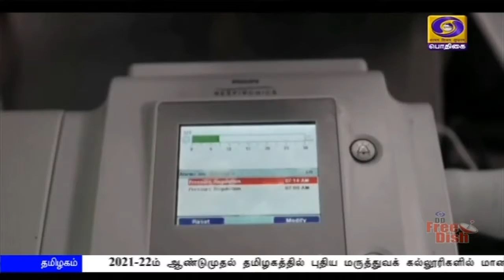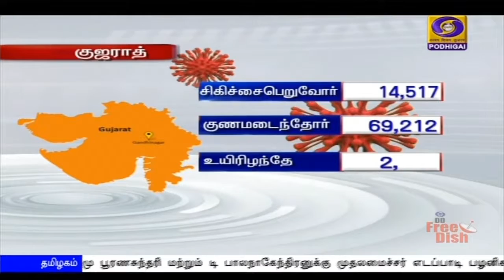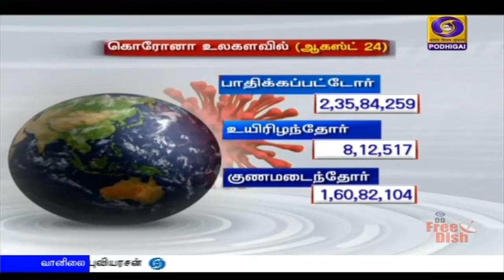75.27% பேர் கொரோனாவிலிருந்து குணம்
நாட்டில் ‍கொரோனா தொற்றிலிருந்து குணமடைந்தோர் எண்ணிக்கை 75 புள்ளி இரண்டு  ஏழு சதவீதமாக உயர்வு - தமிழகத்தில் நேற்று ஒரே நாளில் ஐயாயிரத்து தொள்ளாயிரத்து 75 பேருக்கு தொற்று.